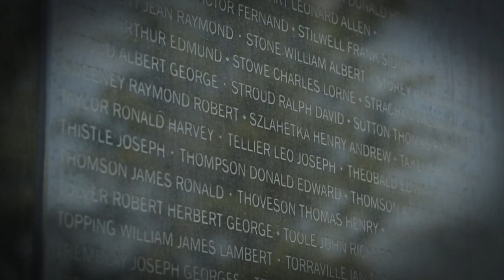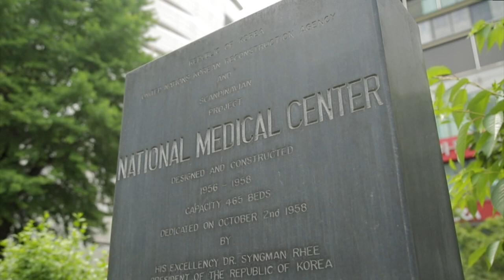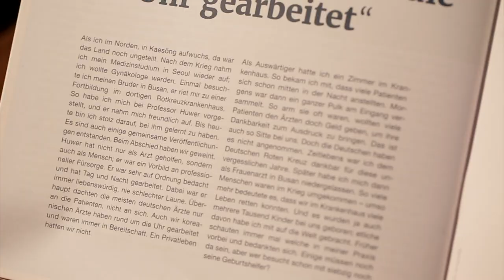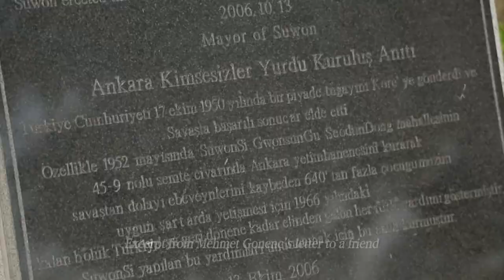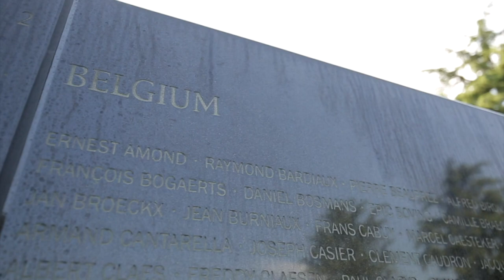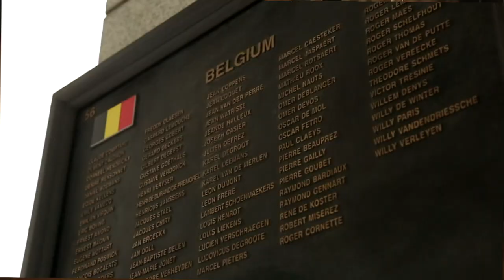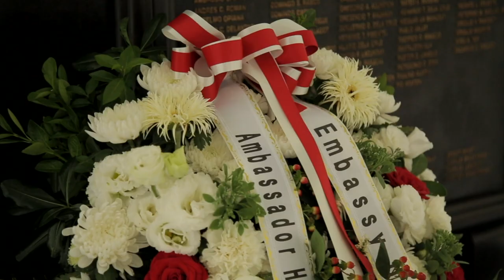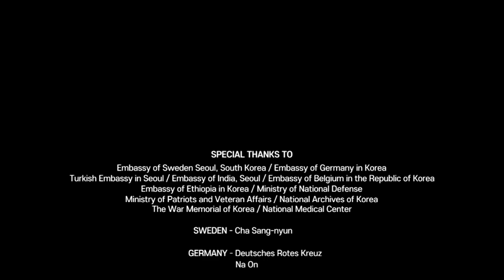The Diplomats Talk on the Korean War & Peace - PART 2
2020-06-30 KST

Jakob HALLGREN / Ambassador of Sweden to S. Korea
Stephan AUER / Ambassador of Germany to S. Korea
Ersin ERÇÍN / Ambassador of Turkey to S. Korea
Sripriya RANGANATHAN / Ambassador of India to S. Korea
Peter LESCOUHIER / Ambassador of Belgium to S. Korea
Einar JENSEN / Ambassador of Denmark to S. Korea
Shiferaw Shigutie WOLASSA / Ambassador of Ethiopia to S. Korea

The Korean War resulted in 1,220,604 civilian and military deaths, 2,760,408 injured and 1,235,468 missing. Seventy years later, for the first time in Korean broadcast history, Ambassadors from 20 different countries to Korea will give their message of peace and against war for the two Koreas. In the current situation when inter-Korean relations are at a crossroads, the message of peace given by the 20 ambassadors is especially meaningful as they have summoned the history of the Korean War which has been written by the blood and sacrifices of their own youth 70 years ago.

   In this three-part series, Part 2 discusses proposals for peace on the Korean Peninsula from Ambassadors of countries such as Sweden, which was the first country to send medical support to S. Korea; Germany, which was divided into East and West Germany at the time, and sent medical support to North and South Korea respectively; Turkey, which sent combat troops to S. Korea; India, which not only sent medical aid to S. Korea but also served as the chair of the Neutral Nations Repatriation Commission discussing the repatriation of prisoners of war, a major issue for the Korean War Armistice; Belgium which sent a unit solely made up of volunteers to protect S. Korea; Denmark, which sent the medical ship Jutlandia to S. Korea; and Ethiopia, which sent their elite royal military unit, the Kagnew Battalion, to help S. Korea.

Jakob HALLGREN, the Ambassador of Sweden to S. Korea expressed hopes that the inter-Korean peace process, which began with the 2018 Pyeongchang Winter Olympics but has now come to a halt will resume, requesting that the leaders of the two Koreas come back to the negotiating table.

Stephan AUER, the Ambassador of Germany to S. Korea reminisced about Germany which was divided East and West and each helped North and South Korea respectively during the Korean War. He expressed hope for a peaceful reunification on the Korean Peninsula saying that he sincerely wished Korean friends will be able to celebrate reunification, peace and freedom in the near future.

The Ambassador of Turkey to S. Korea, Ersin ERÇÍN, said the Korean War was one of the most unique wars for politics and military history amid a polarized world order right after the Cold War. He said that the United Nations was successful in countering threats through multilateral cooperation among 16 member nations, and emphasized the importance of a global response saying that the Korean War showed that a global threat can be overcome through global cooperation.

The Ambassador of India to S. Korea, Sripriya RANGANATHAN, said India has always fully supported the S. Korean government’s efforts to bring about lasting peace, stability and denuclearization of the Korean Peninsula. The Ambassador also gave a direction to overcome the current stalemate in inter-Korean ties, adding hopes that the leaders of the two Koreas can resume progress through dialogue and communication for lasting peace.

The Ambassador of Belgium to S. Korea, Peter LESCOUHIER, said that we need patience and we need to refrain from any kind of words or action that could cause tension. He said that in order for North Korea’s leader to change his mind and prepare for a country that develops economically and prospers, he must abandon nuclear weapons so that UN sanctions can be lifted. Saying that UN sanctions will remain as long as N. Korea continues to develop nuclear weapons, the Ambassador presented a message against war and for peace for the two Koreas.

The Ambassador of Denmark to S. Korea, Einar JENSEN, said war is always a tragedy and a terrible calamity created by mankind. He asked for peaceful talks between the leaders of the two Koreas while expressing hopes for peace and prosperity on the Korean Peninsula based on peaceful dialogue and mutual will.

The Ambassador of Ethiopia to S. Korea, Shiferaw Shigutie WOLASSA, expressed hopes that the talks which began in 2018 will bear fruit as we all know how destructive war is. While requesting that the leaders of the two Koreas resume dialogue, he said that if both sides continue to talk and try to resolve the problem peacefully, it will bring sustainable peace and solidarity on the Korean Peninsula.